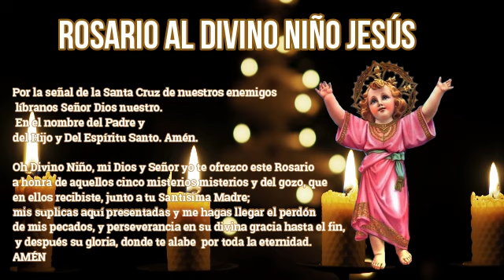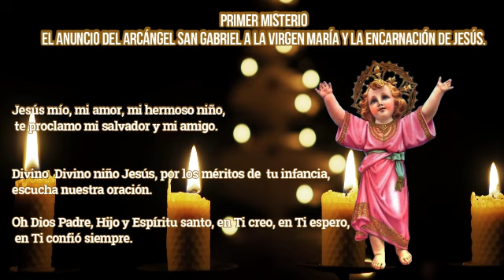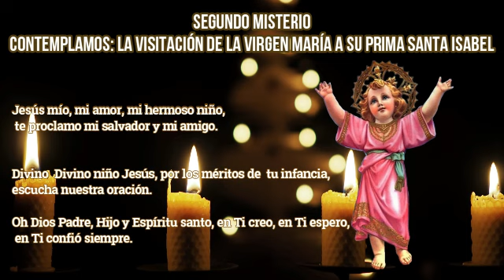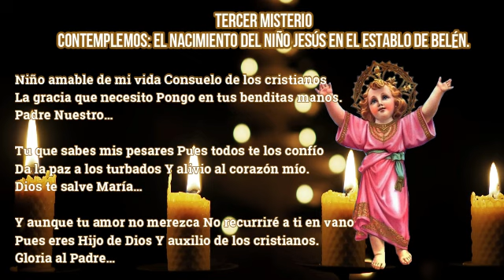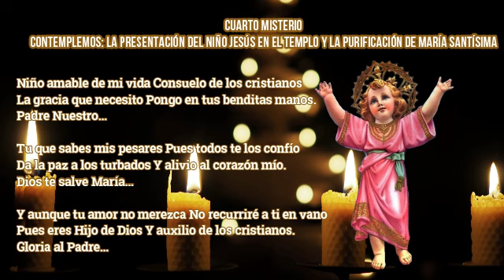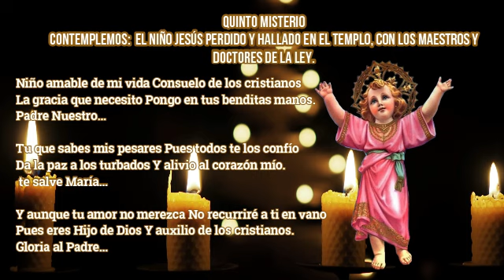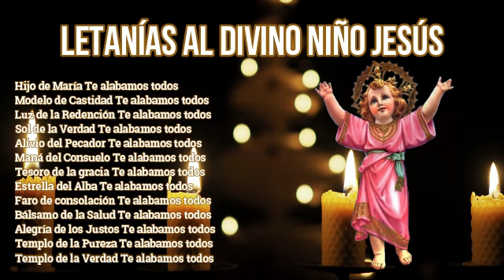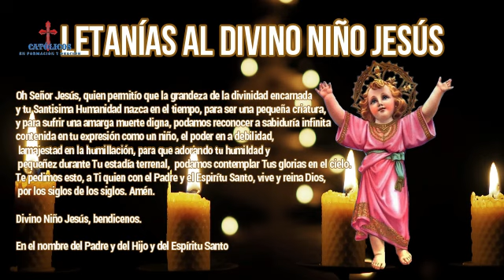❤️Oraciones al Divino Niño Jesús 7 de diciembre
❤️Oraciones al Divino Niño Jesús 7 de diciembr